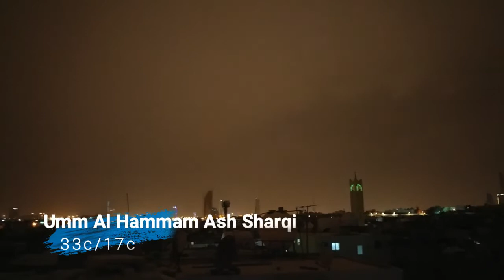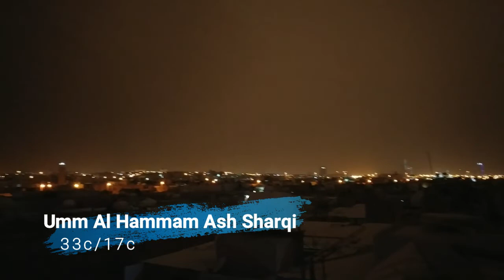ROOFTOP VIEW FROM OUR VILLA + WEATHER UPDATES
DAY 3 OF OUR HOME QUARANTINE